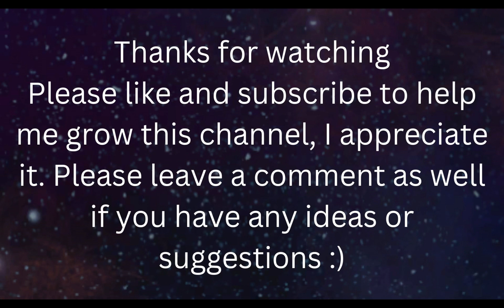This Kitty Pryde/Devil Dinosaur Deck Is Insane In Marvel Snap!!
Hey Guys, In this video I'm playing an insanely good Kitty Pryde deck with Devil Dinosaur.